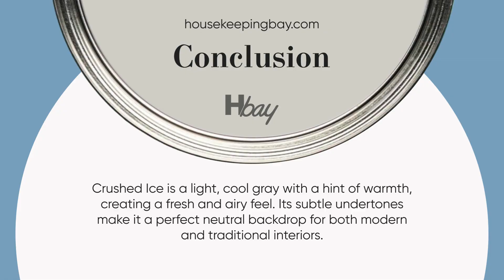Crushed Ice SW 7647 | White Paint | Coordinating Colors, Trim, Colors That Go With & Undertones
Craving a soft, neutral hue that effortlessly enhances any space?

Meet Crushed Ice SW 7647—a subtle gray with warm undertones, perfect for creating a serene and inviting atmosphere in your home. This versatile shade works well in any room, offering a modern yet timeless appeal.

👉 Check out the full guide here! for detailed information on trim colors, coordinating shades, and more!

In this video, we'll cover:
✨ The undertones of Crushed Ice
🖌️ Ideal trim colors to pair with this shade
🎨 Coordinating colors for a balanced look
💡 Colors that complement Crushed Ice perfectly
🎨 Similar colors to consider for a comparable vibe